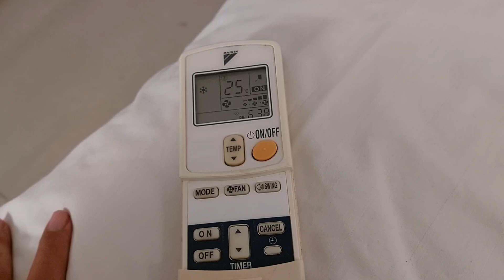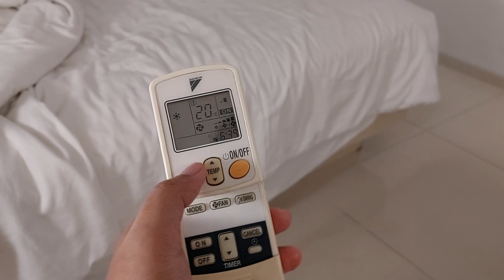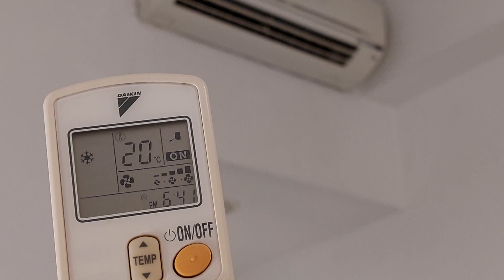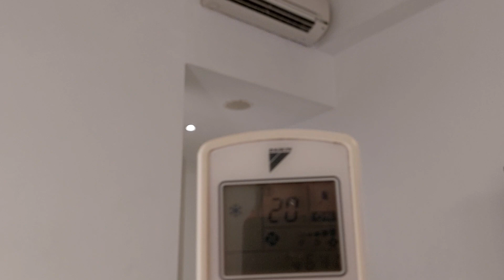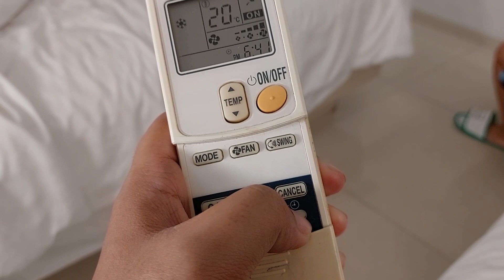Review Remote AC Daikin